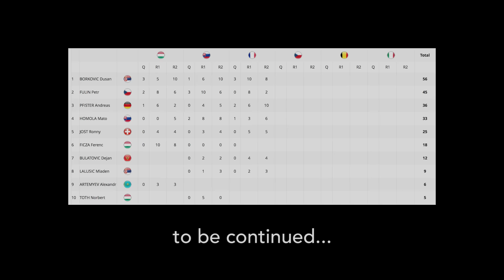Dusan Borkovic ETCC2015 midseason highlight